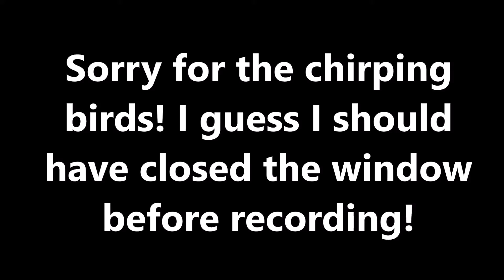3-year anniversary!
A few thoughts about my time so far on Youtube.